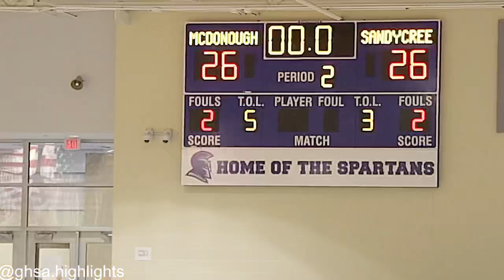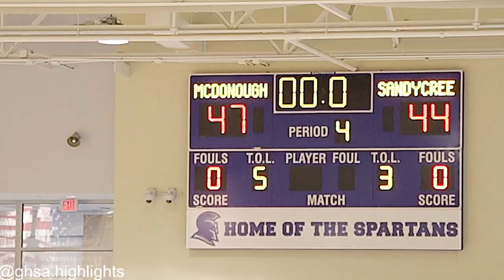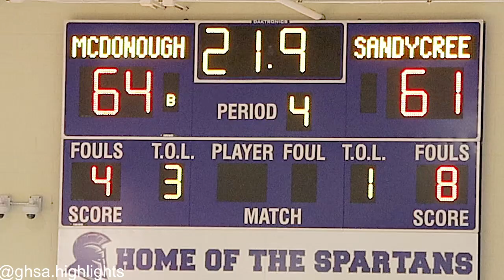georgia highschool basketball mcdonough basketball vs sandy creek basketball